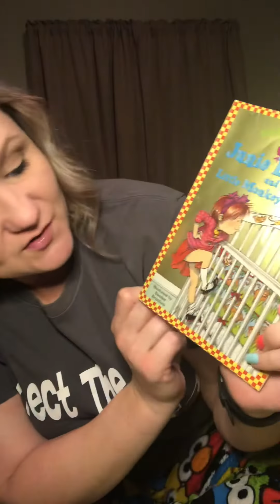Read Aloud with Mrs. Leslie Junie B Jones and a Little Monkey Business chpt 7 | Kindergarten Ready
Chapter 7 in Junie B Jones and a Little Monkey Business finds Junie B in a little trouble!